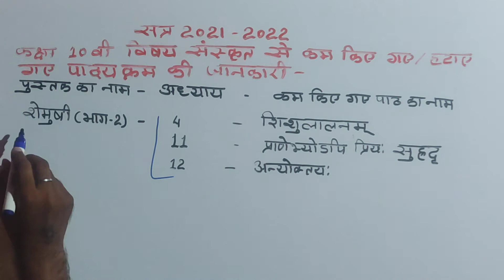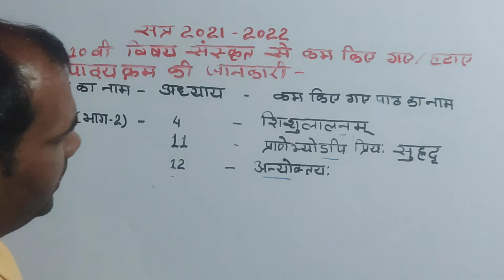कक्षा 10 संस्कृत से कम किए गए पाठ्यक्रम की जानकारी एम पी || class 10 sankrat se hataye gaye adhyay